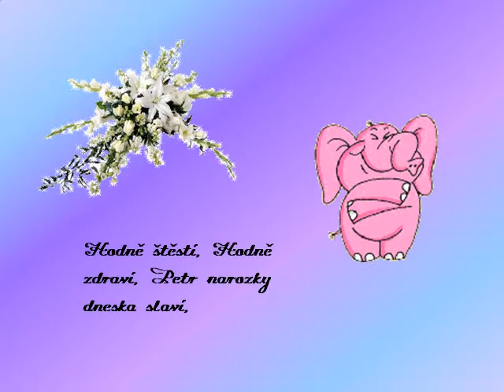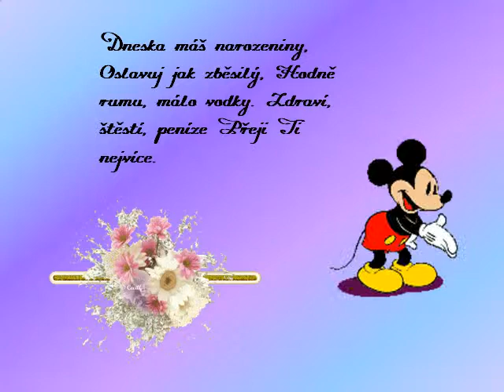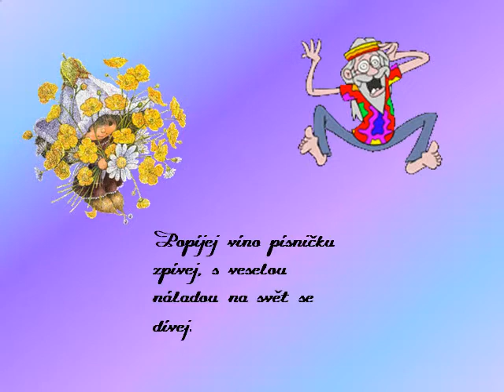Petr Vaníček 17.6.2013